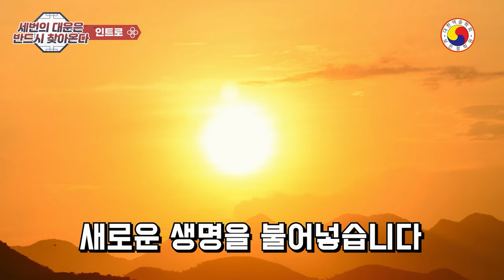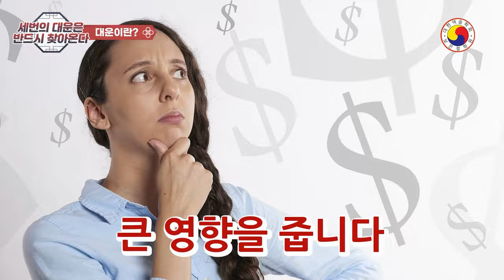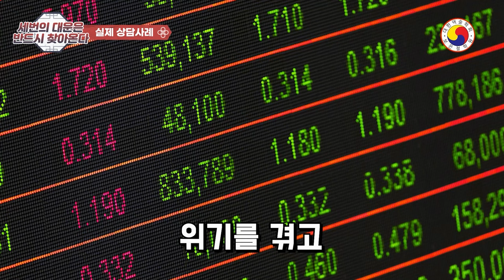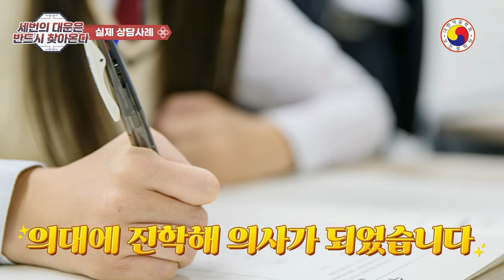[대운징조]누구나 평생에 세 번의 대운 기회가 반드시 찾아오는데, 지금 그 시기 아닌가요? 영상을 통해서 알아 보세요 (feat:대운 들어오는 징조와 시기)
📌대운 (大運)은 '큰 운'이라는 뜻이며, 사주팔자에 있어서 대운은 10년을 주기로 오는 운을말하나, 본영상에서는 행운(幸運)의 개념으로 큰 대운을 의미합니다~사주 팔자마다 행운의 크기와 시기는 제각각 다릅니다.본 영상은 참고 삼아 흥미롭게 보시고 태클 대신 예의와 센스 있는 댓글도 함께 남겨주세요^^!